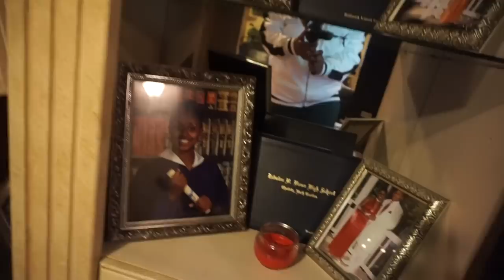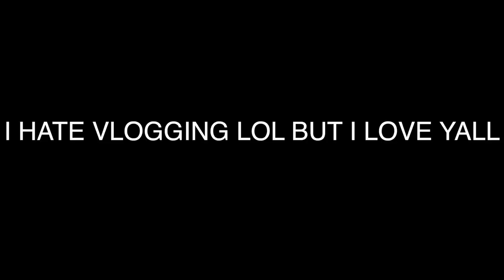Sooo... My nieces think that I am a man🤦 Call me uncle Neek lol Vlogmas Day 2